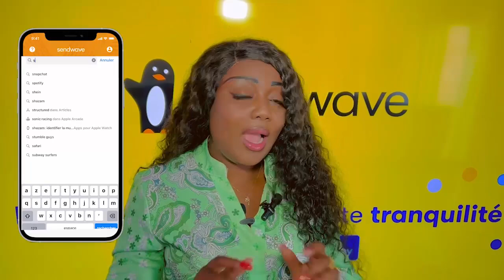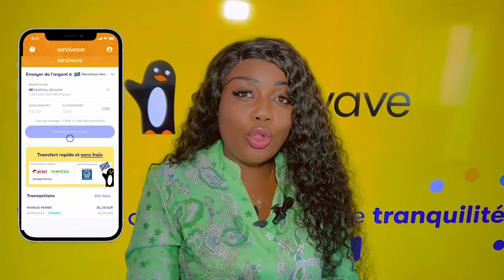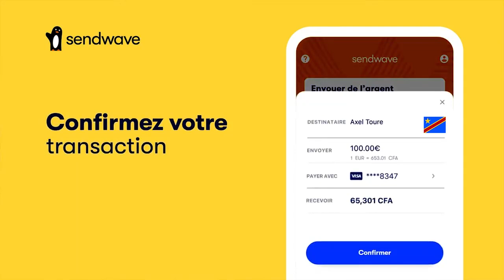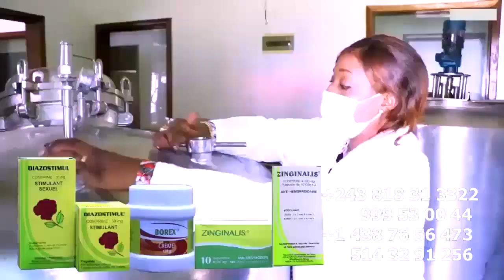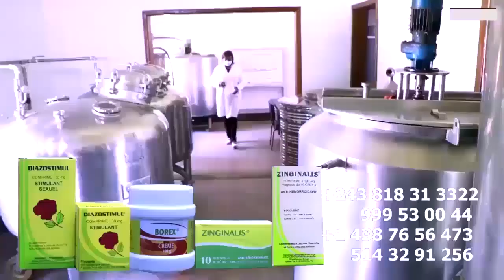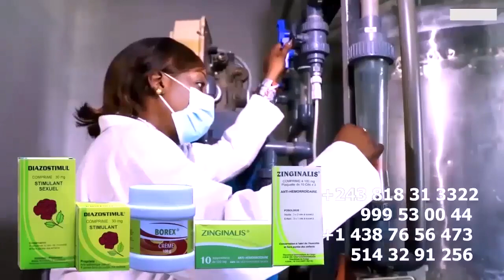Bravo WENGE Reste WENGE Réconciliation ROI DAVID Et BERCY MUANA Na GRENOBLE Producteur Amonani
Bravo WENGE Reste WENGE Réconciliation ROI DAVID Et BERCY MUANA Na GRENOBLE Producteur Amonani  Pona Featiring BANA WENGE Toujours UNIS